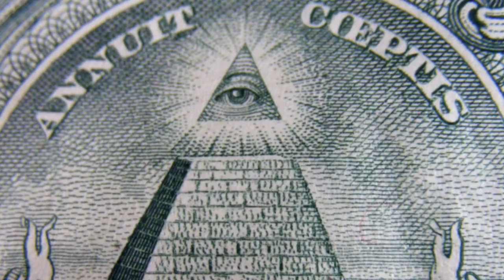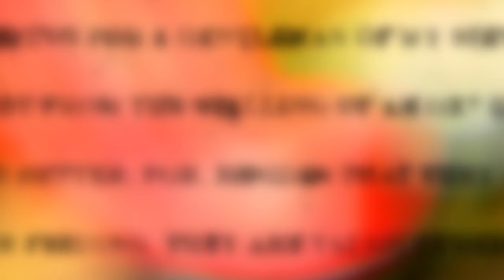Hoorspel LAPIS - Hoofdstuk 15 - Een oude vriend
HOOFDSTUK 15: Een oude vriend

Een spannend hoorspel met geanimeerde beelden, bewerkt naar de roman Lapis (1999) van H. T. Ganzeboom. Een verhaal over een groot wereldwijd complot, een verboden liefde, een priester op zoek naar het Derde Geheim van Fatima.

KFtravisfilms